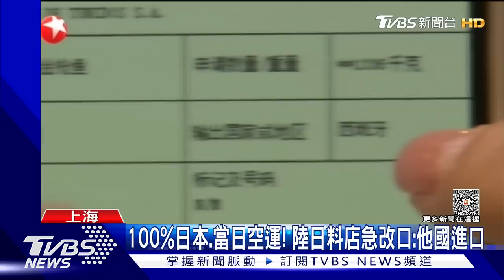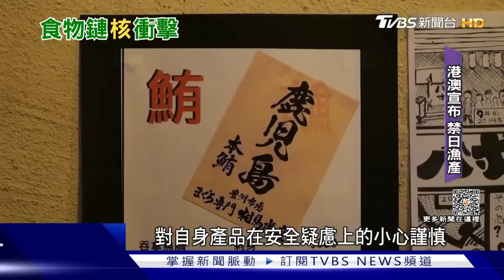福島核廢水入海 估1-2年漂台 陸日料店急改口 海鮮進口他國｜TVBS新聞